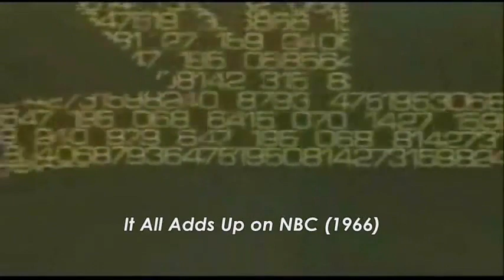(REUPLOAD) NBC-TV Logo History 1944-2010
Reupload for davemadson